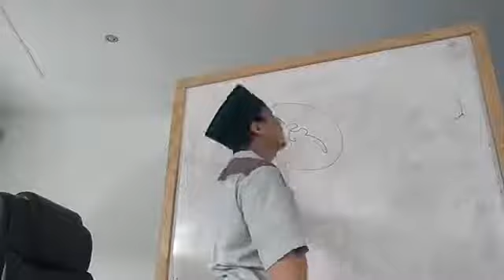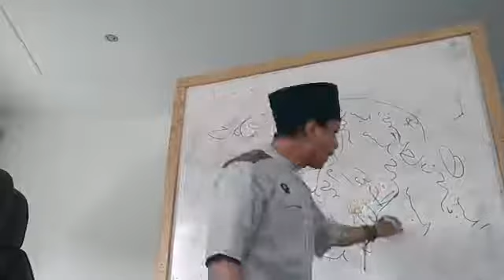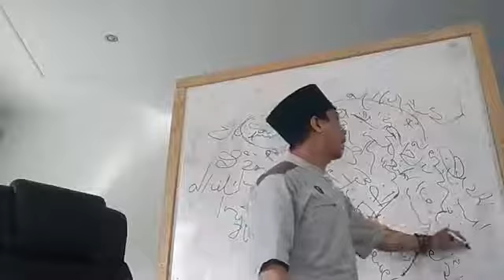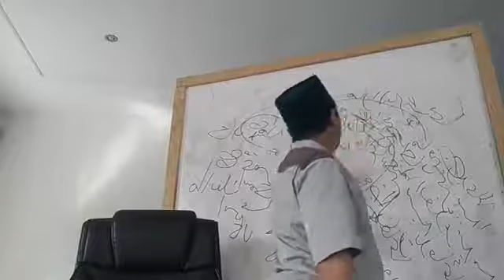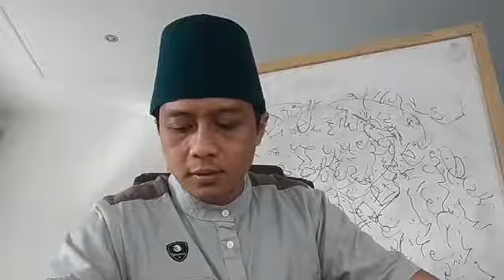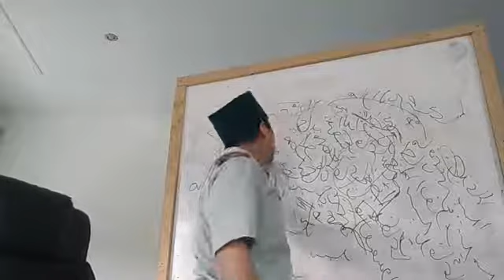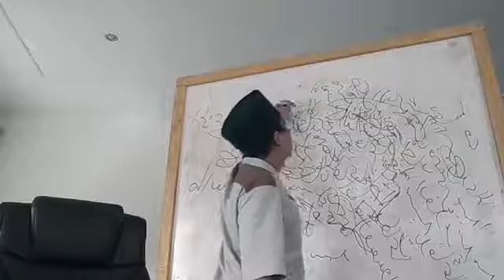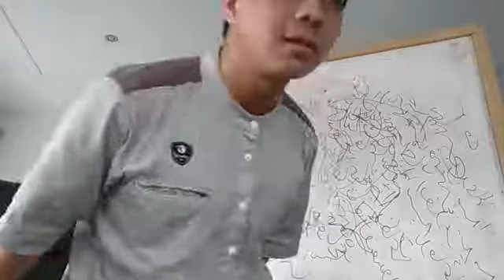Kitab Alfiyah Ibnu Malik (ust Muhammad Asep AlMahbub)